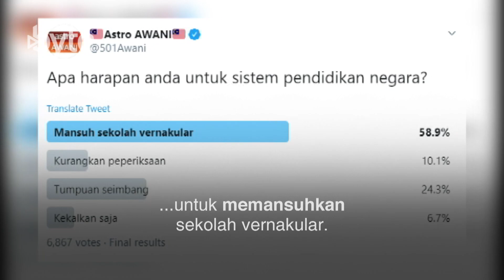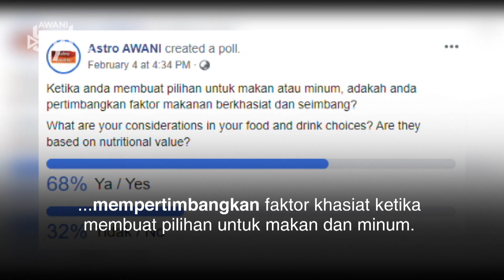AWANIByte: Kesejahteraan sosial - Apa rakyat mahu pada 2020?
Indeks kesejahteraan rakyat Malaysia meningkat 0.8 peratus kepada 122.4 mata pada 2018 berbanding 121.4 mata pada tahun sebelumnya. Data oleh Jabatan Perangkaan ini merangkumi beberapa aspek, termasuk pendapatan, pengangkutan, dan perumahan. Namun bagi tahun 2020, apa harapan rakyat dalam mencapai kesejahteraan sosial?